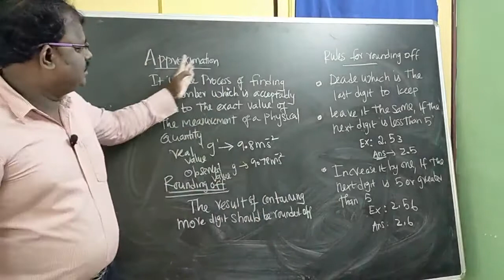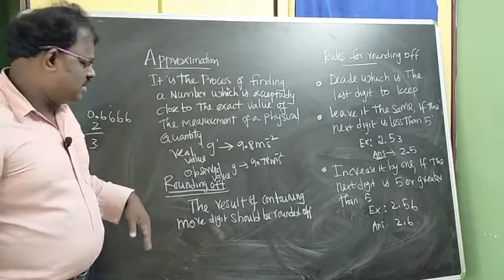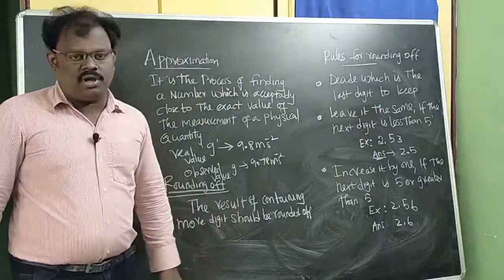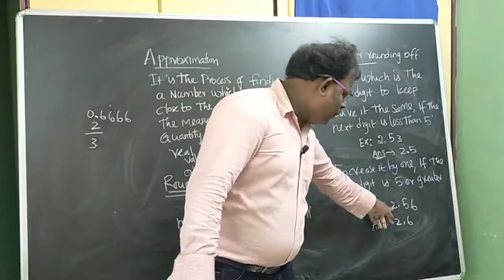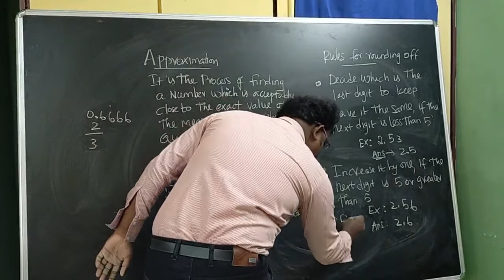Rounding off & approximation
This topic is taken from 8th standard science of tamilnadu state board. My channel name is "Karthik physics ".